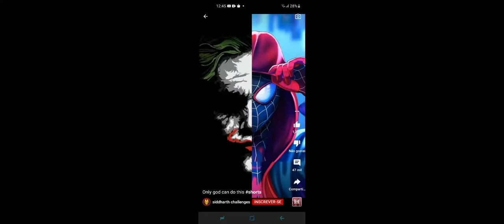4 de fevereiro de 2022